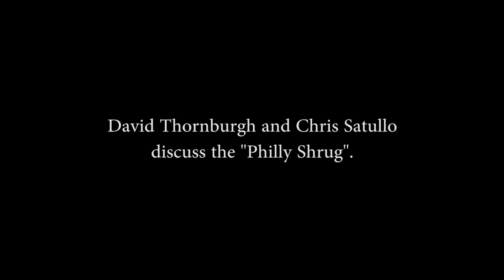20 by Seventy: "The Philly Shrug"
On 20 by Seventy, Committee of Seventy CEO David Thornburgh and Civic Engagement Consultant Chris Satullo discuss "The Philly Shrug" and apathy towards making change in City Hall. The belief that "there's no point,  why try" is the biggest impediment to change in our city.